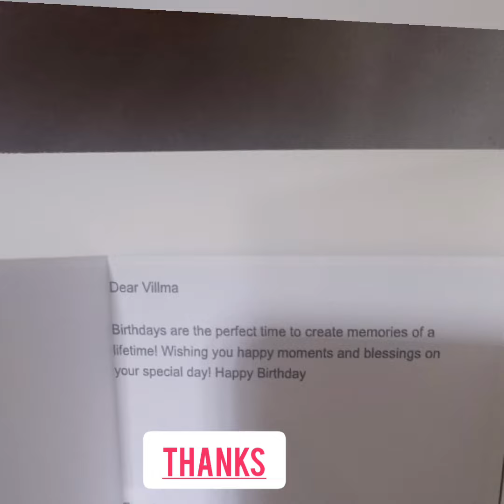A MOMENT LIKE THIS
A MOMENT LIKE THIS, a. very special day for me, my birthday, thank you for the people who do Soo much effort this occasion, thank you Soo much appreciated dear ZEESHAN ,